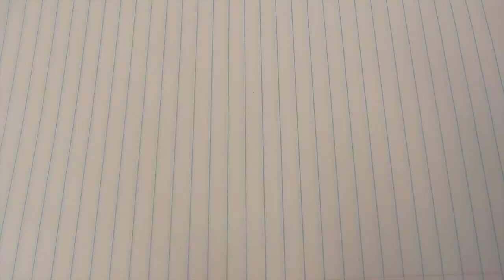How To Make a Friendship Bracelet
Song "Work of Art" by Rachel Platten
Bracelet Pattern from Friendship-Bracelets.net